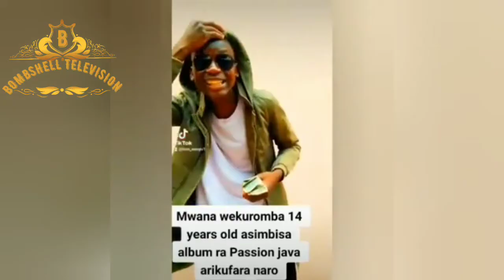Mukomana Akarombesa Tadiwa Nyamanhindi Atenga lmba lnoyera zvakawoma.